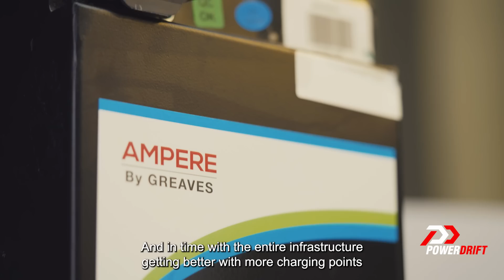Know Your Shift | Electric Vehicles: Myths, Subsidies, Hazards | PowerDrift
The world of electric vehicles is evolving rapidly. Manufacturers are rapidly catching up with the demands of consumers and improving their products. However, there will always be some skepticism surrounding adoption, but is it justified? In this lighthearted banter, Varun Painter and The Auto Ninja answer some questions about the topic.